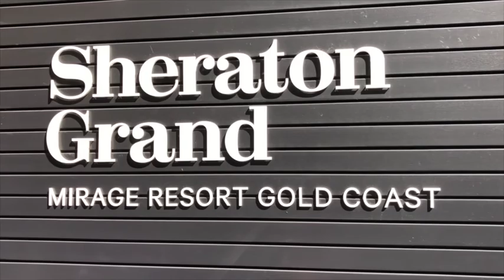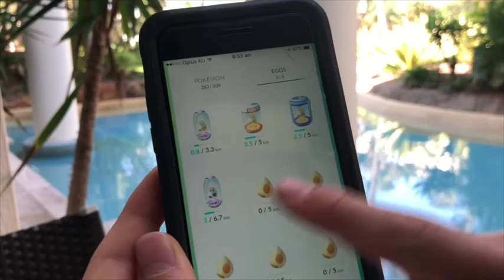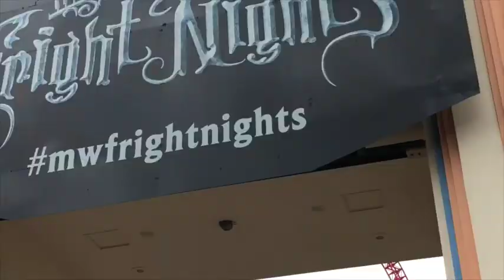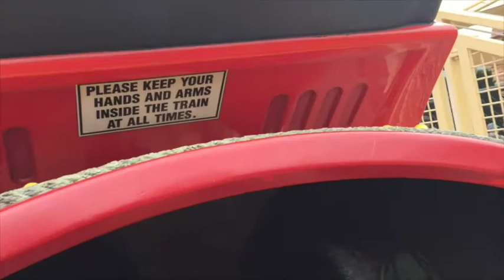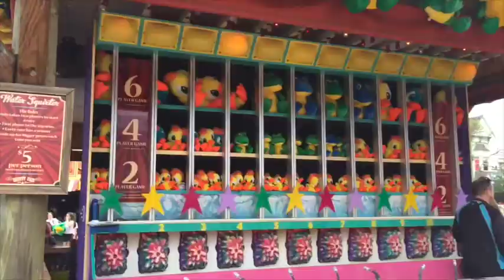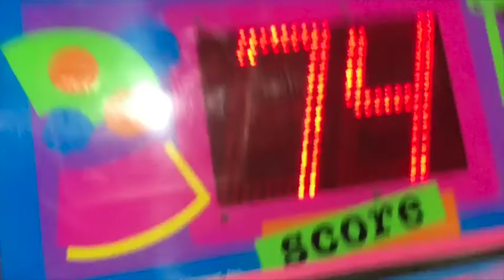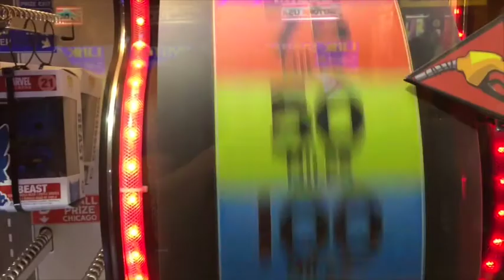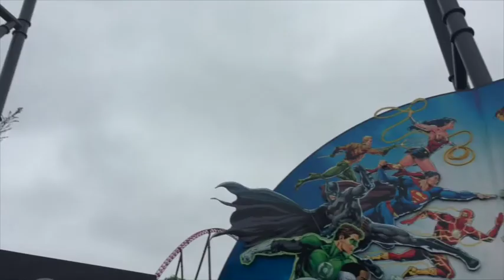Pokemon GO At Movie World And The Biggest Roller Coaster In The Southern Hemisphere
Hows it going guys
today we are going to Movie World playing Pokemon GO, going on fun roller coasters, playing fun games but the scariest of all we are going on the DC Rivals Hyper Coaster the biggest roller coaster in the Southern Hemisphere!!! Join me!!